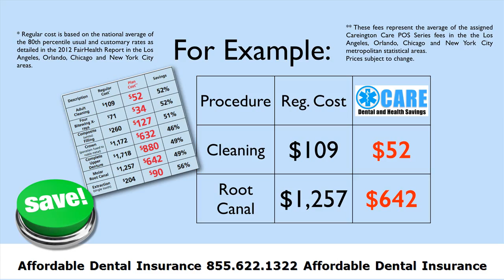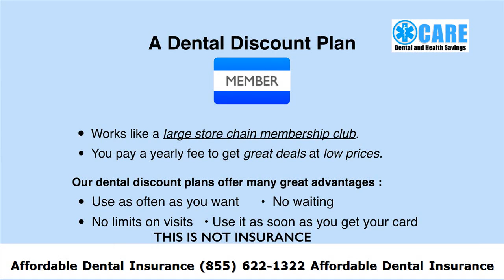Affordable Dental Insurance Hawaii Dental Care Affordable Dental Insurance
Discount Dental Plans for College Students :
00:00:05  Cheap Dental Plans for Braces
00:00:32  Affordable Dental Insurance Plans
00:01:00  Affordable Dental Insurance
00:01:27  Afforable Dental Insurance for Seniors
00:01:55  Affordable Dental Insurance